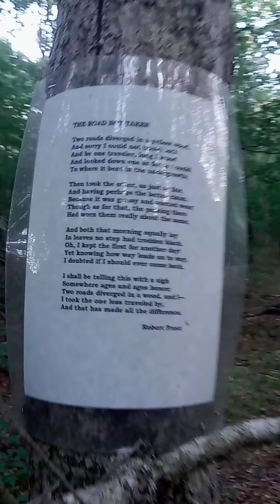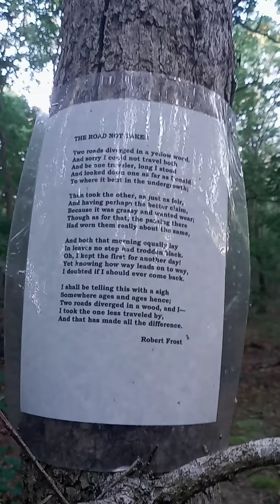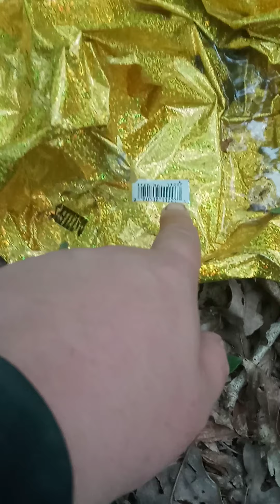Sunday with sasquatch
Check the Facebook live in conjunction with today's video ty ty ty 🙏🦍👣🌀🤍🙏